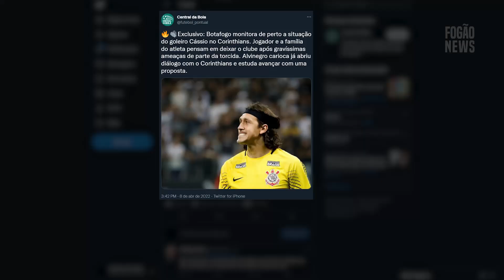⚠️CÁSSIO NO BOTAFOGO? GLORIOSO JÁ ABRIU DIÁLOGO COM O CORINTHIANS, DIZ PERFIL